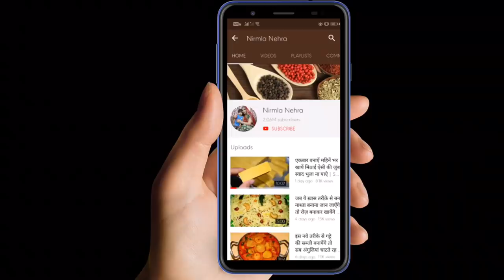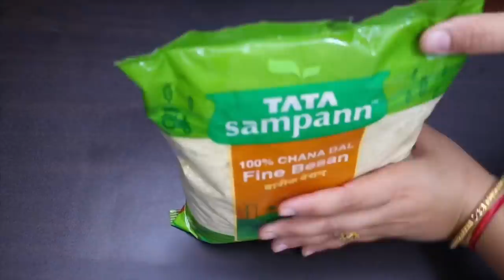तवे पर बनाये आटे के हैल्दी बिस्कुट/Biscuits Only 4 Ingredients In Lockdown Without Maida, Soda, Oven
Ingredients:-